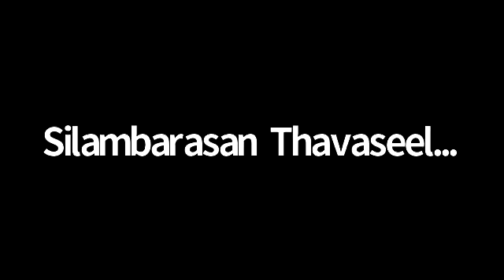BBG South 109th Virtual Meeting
BBG South 109th Virtual Meeting held on 15 July 2021